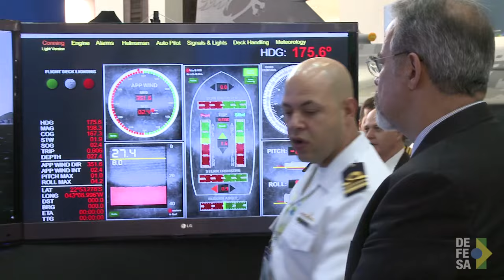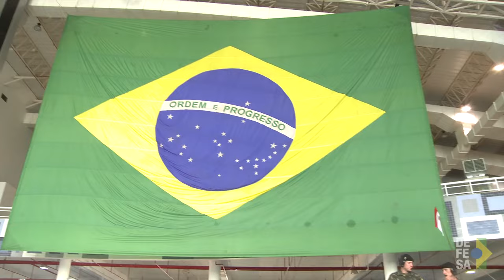Ministro Jungmann assegura apoio a Indústria de Defesa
O ministro da Defesa, Raul Jungmann, afirmou nesta terça-feira (27), durante abertura da 4ª Mostra Base Industrial de Defesa BID-Brasil, que, mesmo com os ajustes econômicos que o País terá de enfrentar, não faltarão esforços de sua parte no sentido de criar mecanismos e oportunidades que assegurem o crescimento do setor.